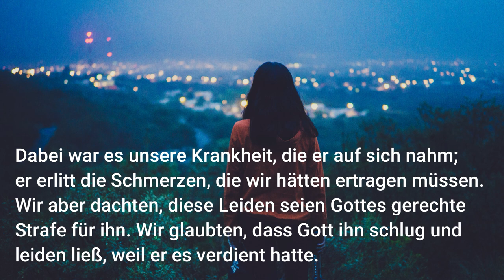It's Time to Pray - Worship Prayer Music - Gebet Musik - Jesaja 53:4-5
Wenn du diese Worte immer wieder wiederholst, verändert sich dein Leben!

It's Time to Pray - Lass dich im Geist in eine andere Dimension versetzen. Bete Gott an, er ist der, der für dich alles getan hat.

Worship Prayer Music - Gebet Musik

Jesaja 53,4-5 (HfA)
4 Dabei war es unsere Krankheit, die er auf sich nahm; er erlitt die Schmerzen, die wir hätten ertragen müssen. Wir aber dachten, diese Leiden seien Gottes gerechte Strafe für ihn. Wir glaubten, dass Gott ihn schlug und leiden ließ, weil er es verdient hatte.
5 Doch er wurde blutig geschlagen, weil wir Gott die Treue gebrochen hatten; wegen unserer Sünden wurde er durchbohrt. Er wurde für uns bestraft – und wir? Wir haben nun Frieden mit Gott! Durch seine Wunden sind wir geheilt.